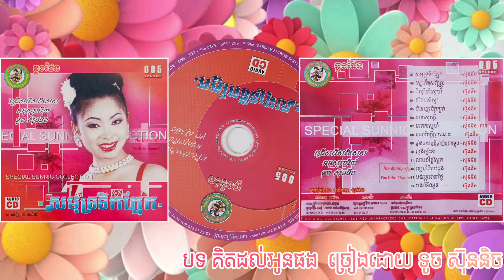គិតអូនផង ! ច្រៀងដោយ ទូច ស៊ុននិច Chlangden Special Collection Vol 011